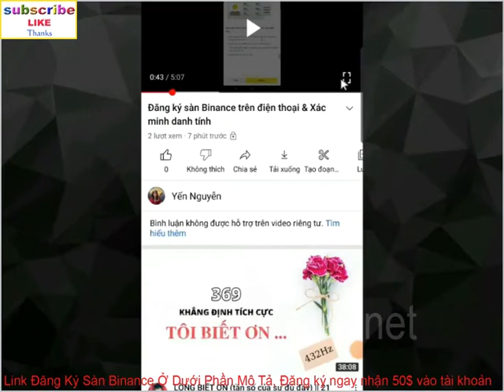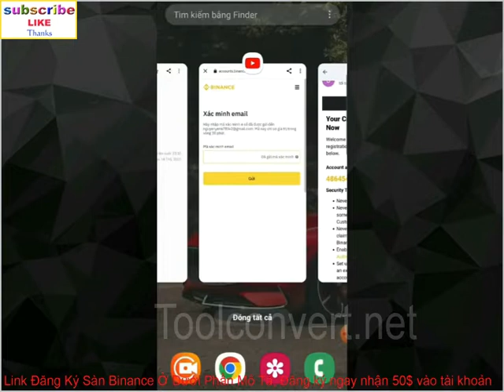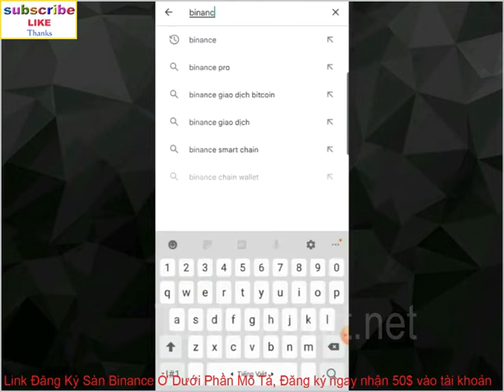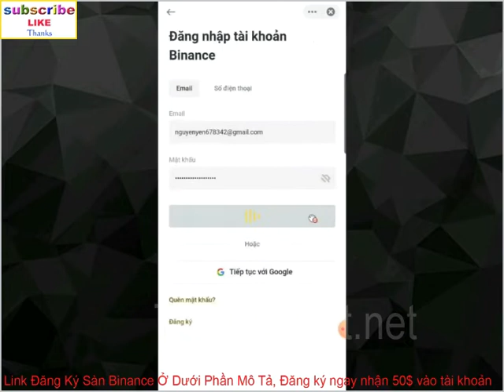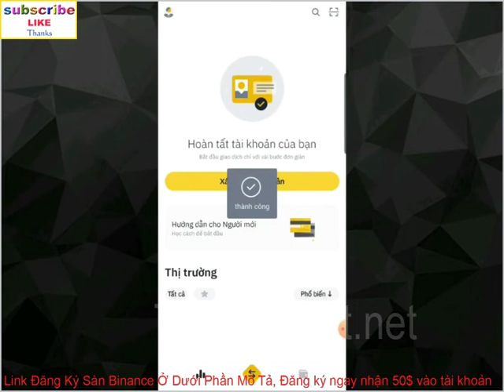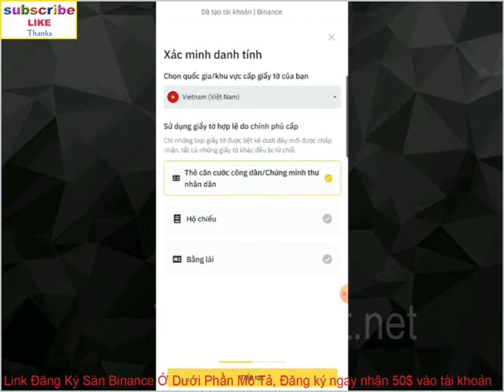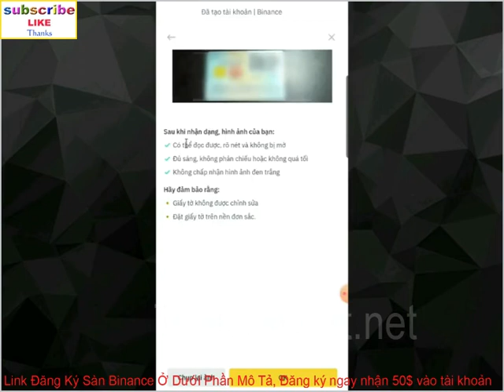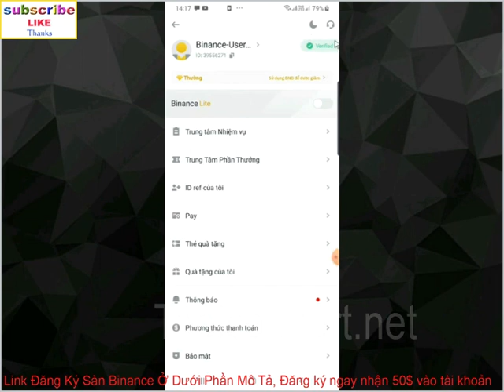Hướng Dẫn Đăng Ký Tài Khoản Sàn Binance CEX Exchange lớn nhất thế giới